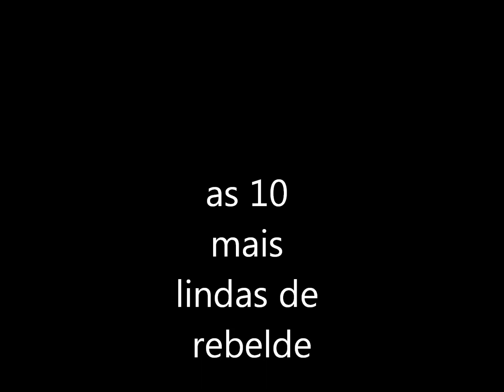as dez mais lindas de rebelde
lindass